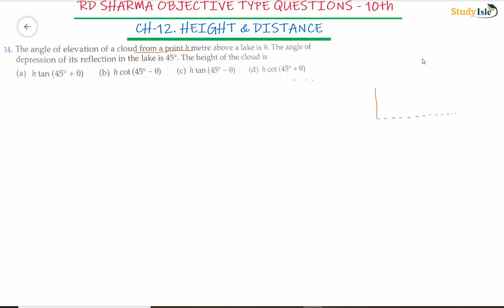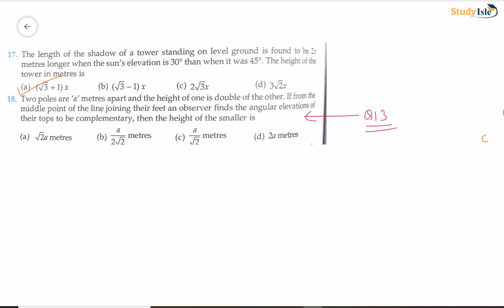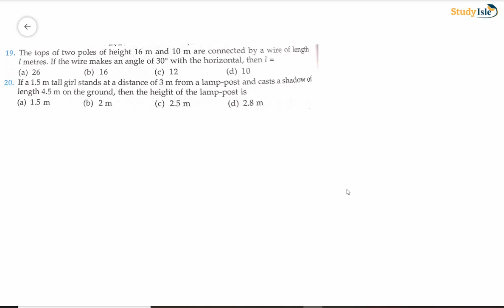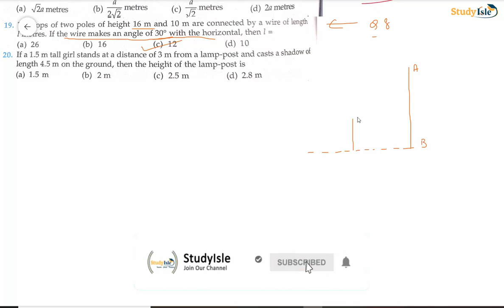Height & Distance MCQs 10th | Q No. 14 to 20 | Part 2 | RD Sharma | Study Isle | Ambar Sir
✔️ Class: 10th
✔️ Subject: Maths
✔️ Books : RD SHARMA
✔️ Chapter: Height & Distance (Chapter 9)  ✔️ Part 2
✔️ Topic : MCQ Solution  at Page No- 12.40 to 12.42
✔️ Questions Covered : Q No 14 to Q No 20
RD Sharma CH 12  Q no 14 page no - 12.41
RD Sharma CH 12  Q no 15 page no - 12.41  class 10
RD Sharma CH 12  Q no 16 page no - 12.41  class 10th
RD Sharma CH 12  Q no 17  page no - 12.42  class 10 mcq
RD Sharma CH 12  Q no 18 page no - 12.42 objective type question
RD Sharma CH 12  Q no 19  page no - 12.42  mcq class 10th
RD Sharma CH 12  Q no 20 page no - 12.42

RD Sharma important objective  question for CBSE Term 2
Height & Distance Class 10th Important Questions for Term 2 Exam
Height & Distance NCERT Solutions for cbse board term 2 exam
RD Sharma Class 10th Height & Distance MCQ Solutions
Height & Distance RD Sharma  MCQ solution term 2 cbse
Chapter 12 RD Sharma Class 10th
Chapter 12 Height & Distance MCQ for term 2 cbse exam
Chapter 12 Height & Distance RD Sharma solutions
RD Sharma Height & Distance MCQ
Height & Distance MCQ for cbse exam 2022
Chapter 12 RD Sharma Class 10th solutions
RD Sharma MCQ Solution Class 10
* Height & Distance
* NCERT Height & Distance Important Questions Class 10th
* NCERT Height & Distance Important Examples Class 10th
* RD Sharma Height & Distance Important Questions  Class 10th
* RD Sharma Height & Distance Class 10th Important Examples Class 10th
* RD Sharma Height & Distance MCQ Class 10th
* RD Sharma Important questions for Term 2 class 10 from Height & Distance chapters
* RD Sharma important examples for class 10 term 2 exam
* Height & Distance important question from RD Sharma for term 2 exam
* Height & Distance important questions from NCERT for term 2 exam
* Height & Distance important examples from NCERT for term 2 class 10
* Height & Distance important examples from RD Sharma for term 2 class 10
* Height & Distance formulas class 10th

Height&Dustance10th RDSharma StudyIsle Livemathsclass10th maths liveclass livemathsdoubts cbse cbse10th rdsharmasolution rsagarwalsolution examplermathssolutuion cbse2022 chapterwisemathsimportantquestions maths9thonlineclas mathematicsclass10th circlesclass10 Height&Dustancemcqclass10 Height&Dustancencertclass10 circles ncert rdsharmaclass10th samplepapersolutionclass10th studyisle ambarsir Height&Dustanceterm2cbse Height&Dustancecbseterm2 Height&Dustanceclass10term2 Height&Dustanceclass10ncertsolution cbsemathsterm2 cbsemathsclass10#